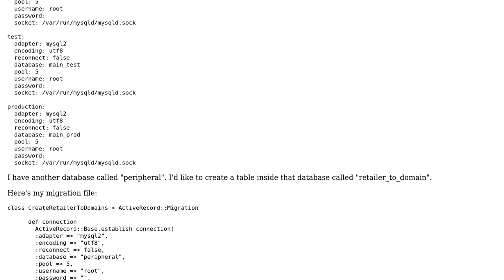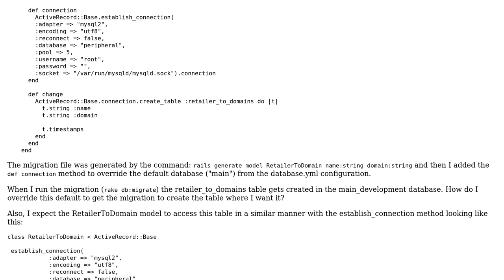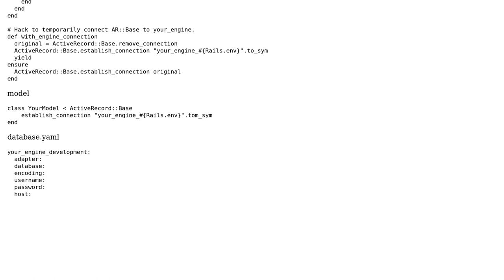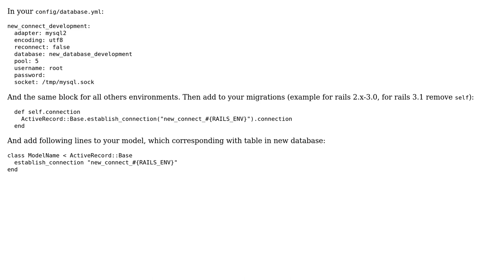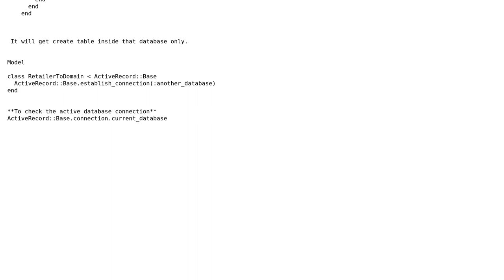Rails migration: establish_connection creates table in wrong database (3 Solutions!!)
Rails migration: establish_connection creates table in wrong database

With thanks & praise to God, and with thanks to the many people who have made this project possible! | Content (except music & images) licensed under CC BY-SA | Music | Images & others | With thanks to user zolter user Sly user Rei Kubonaga user Beena Shetty and the Stack Exchange Network Trademarks are property of their respective owners. You are responsible for your own actions.